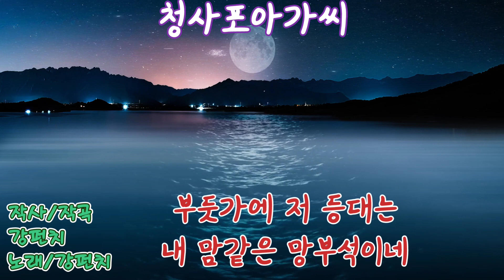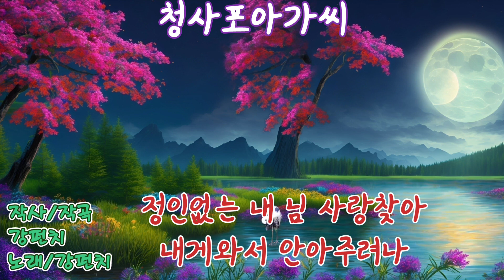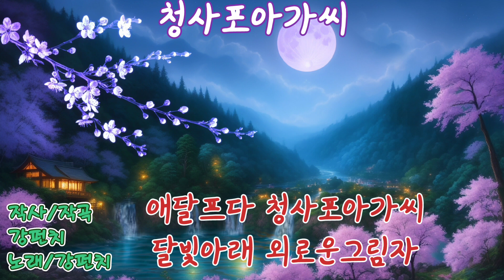청사포아가씨 ㅡ강펀치Tv